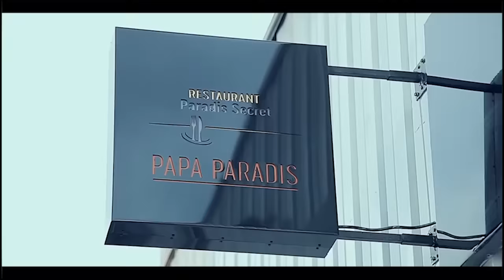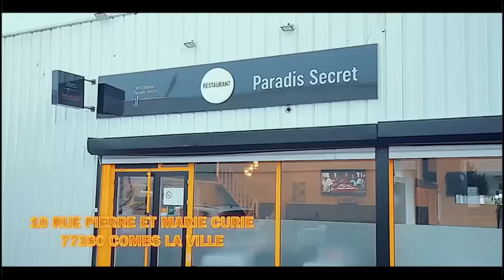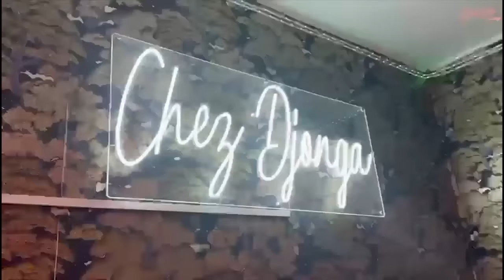OYE TO YE!!! BA BENGANI FALLY NA GOMA KOLOKE ATINDI BATU Ba BOMA MIGUE NIEMA TOKO BOMA